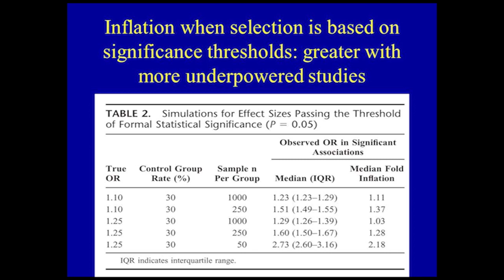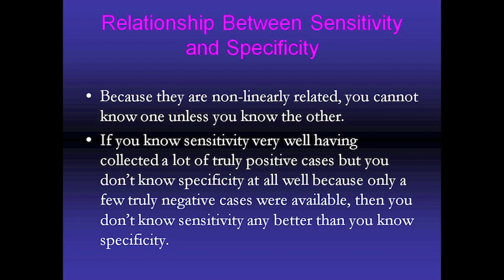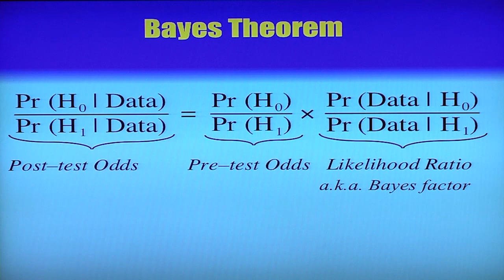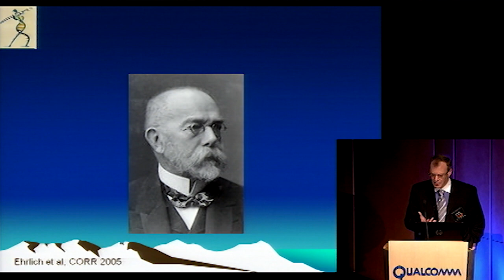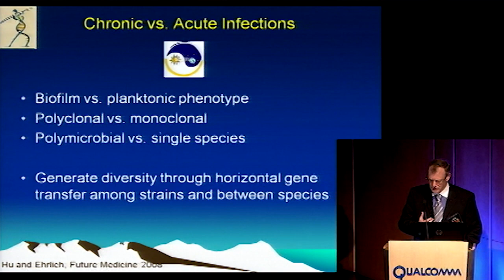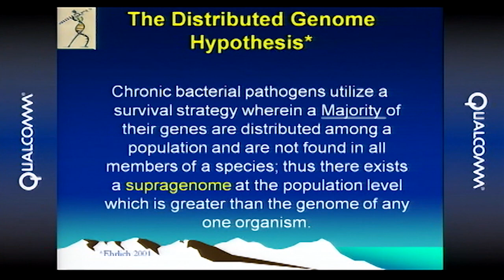A decade of PERF Scientific Sessions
When one has exposure to world class experts, one's perspective changes. the inferences one makes is a function of what one has been exposed to.TDO'ers have had the benefit of these individuals for over 10 years.